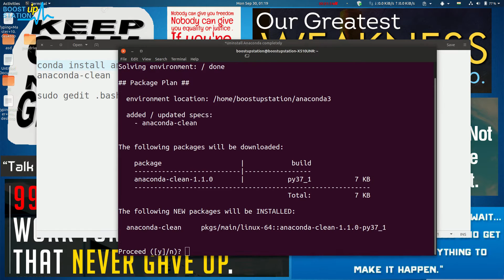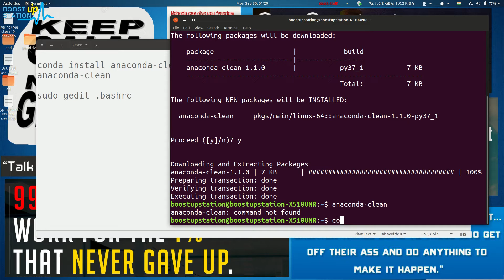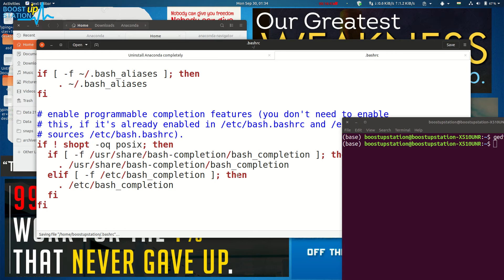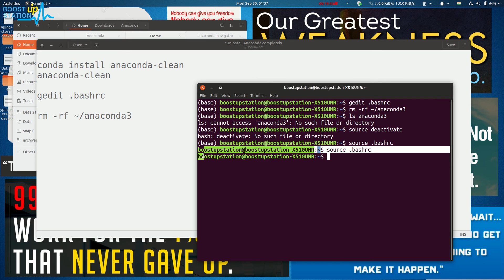How to Uninstall Anaconda in Linux | Uninstall Anaconda Ubuntu | Uninstall Anaconda Kali Linux 2021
How to Uninstall Anaconda in Linux | Uninstall Anaconda Ubuntu | Uninstall Anaconda Kali Linux 2021. Uninstall Anaconda in Linux completely from Ubuntu, kali, Linux Mint, etc...